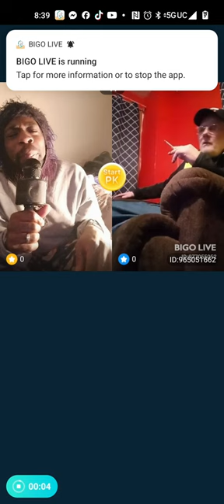jermin costor TalkShow "Another interview" (pkVlog)